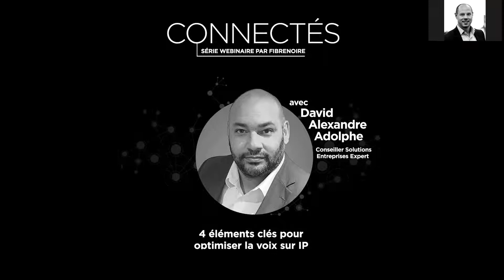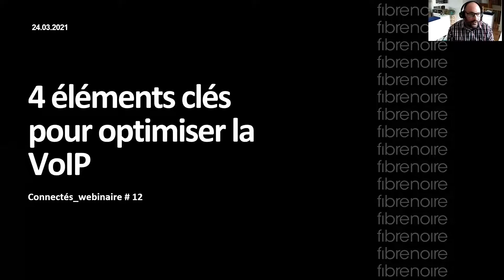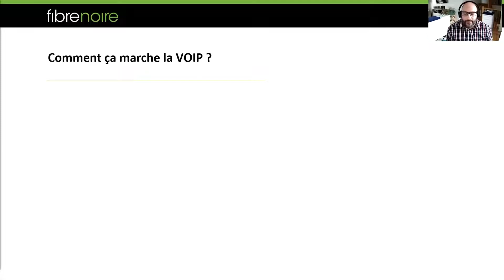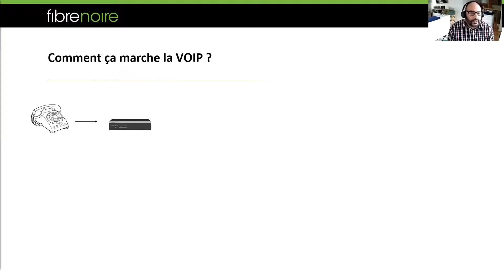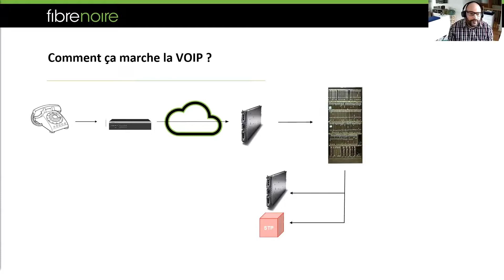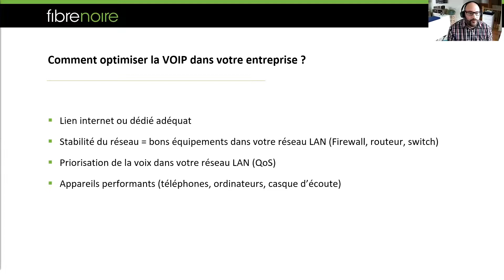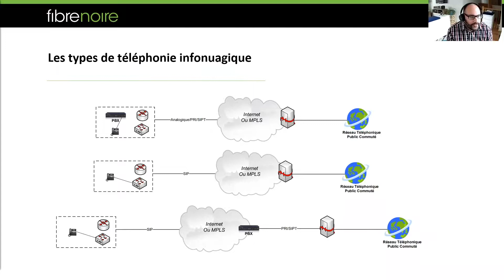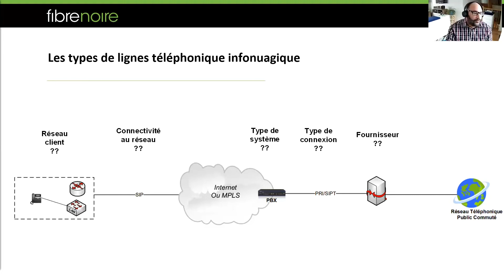4 éléments clés pour optimiser la VoIP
Avec le télétravail, le passage à la téléphonie infonuagique est devenu quasi indispensable. Solution aux multiples avantages, encore faut-il que tous les éléments soient réunis pour assurer la performance de la VolP dans votre entreprise... notamment la nécessité d'une bonne connexion Internet. Découvrez-en davantage sur les éléments clés pour que la VoIP de votre entreprise soit la plus optimale avec David Alexandre Adolphe, Conseiller Solutions Entreprises Expert.

Ce webinaire a été enregistré le 24 mars 2021

Chapitres :
0:00 Introduction
05:15 Avantages et inconvénients de la VoIP
12:54 Acheminement d'appel VoIP?
27:08 Les types de téléphonie infonuagiques